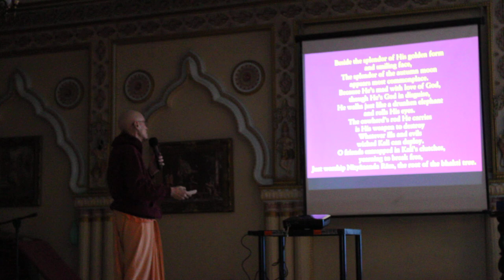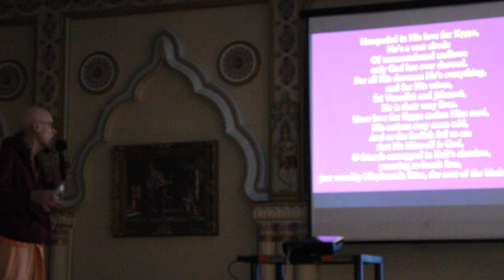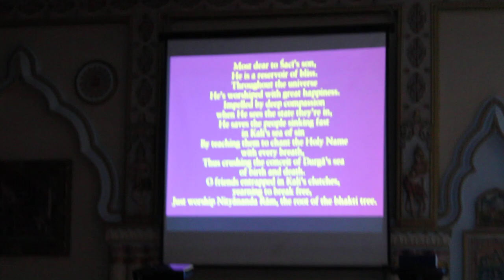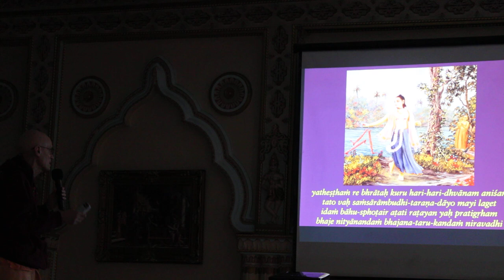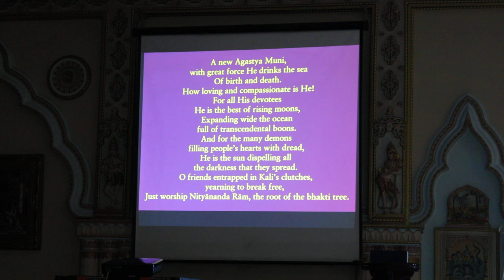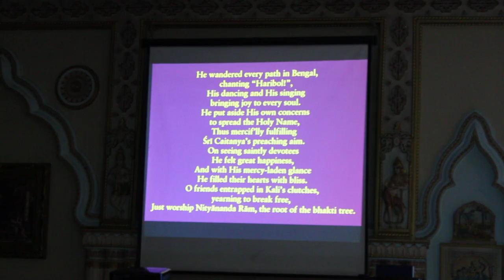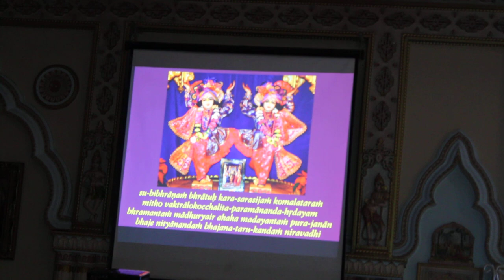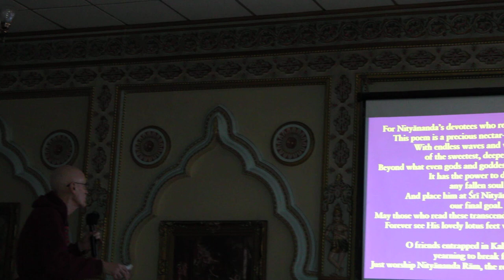Poetry Recitation by Srila Prabhupada Deciple HG Davida Das on Lord Nityananda's Birthday